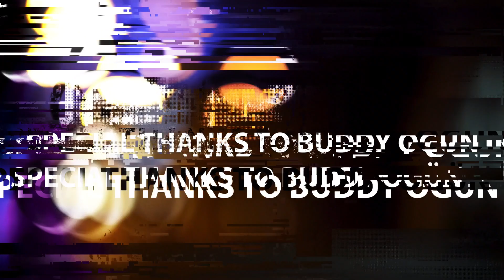Artos you know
Artos you know Warsaw city rap hip hop piano